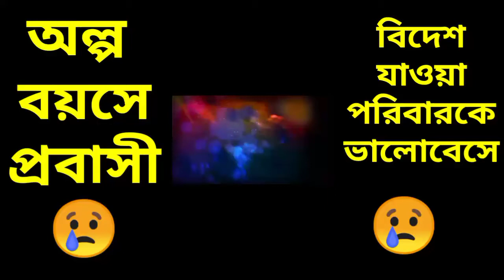অল্প বয়সে প্রবাসী | পরিবারের সুখের জন্য প্রবাসে আসা | সবচেয়ে কম বয়সে প্রবাসে রাশেদ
Thank.